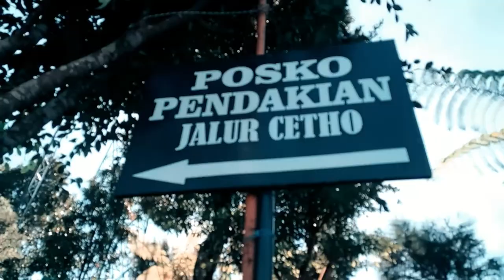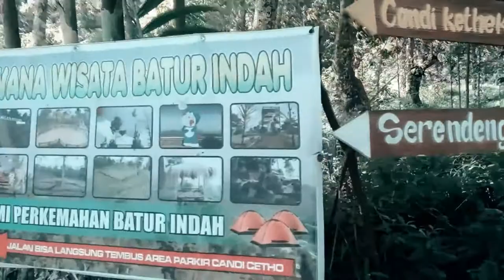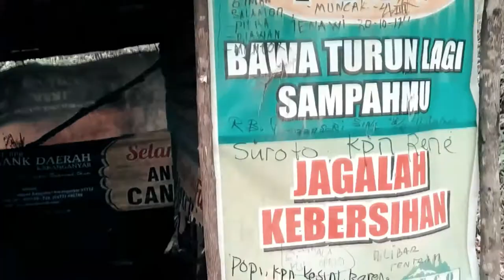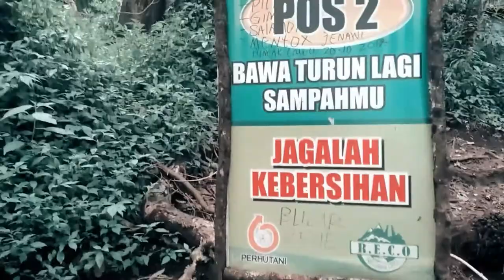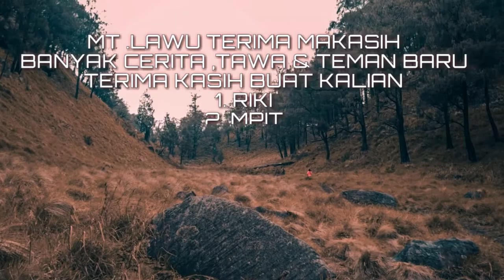Pendakian gunung lawu mistis banget via candi cetho (PART1)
Hay gais gw mau ceritakan perjalan atau pendakian kemaren tanggal 28 maret pas long weekend bersama temen- teman saya ke gunung lawu via candi cetho karanganyar.
Ya perjalan kita seru,nambah temen juga,dapet pemandangan yang indah dan ada mistis nya juga , kita banyak ketemu yang gak kasat mata , dan di sepanjang jalur pun sepi karena  pas kita naik malam jumat . dan alhamdulillah saya dan temen pun selamat sampe pulang ke rumah masih2 .

Nama anggota :
1 riki p
2 mpit
3 ela
4 mas fery
5 bang opik
6 mang rook
7 YUSUPSUPIAN
8 angga
9 de sisir
10 aji jibuy

Loc : gunung lawu via candi cetho

1 alan walker - faded

Bawa turun sampah mu

Salam lestari